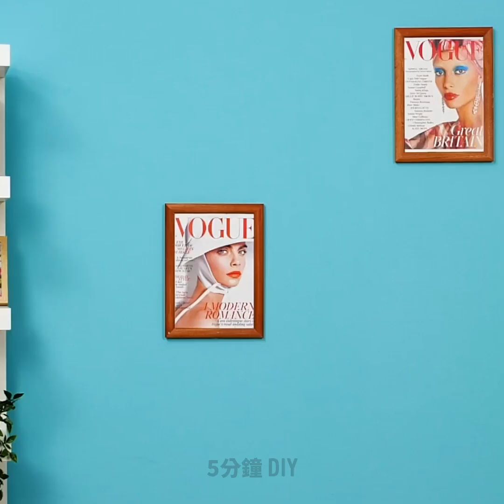39個超讚的服裝小秘訣，肯定會改變你的生活喲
專門為初學者們準備的超讚時尚創意

在今天的影片中，我向大家展示了如何讓你的舊衣物重獲新生，還有一些最新的服裝創意。它們能把你的舊衣物變成新的時尚單品，一定要試試看喔。
如果你有一條你不再穿的舊牛仔褲，那麼可以把它改成超可愛的牛仔裙，既可以在上班的時候，也可以再外出喝咖啡的時候穿。 或者，你也可以把它變成去健身房用的旅行袋。
為了防止手機掛在充電器上，你可以再利用牛仔褲口袋，然後把它變成可以保護手機安全的小袋子喔。
我還為大家提供了一些超精美的圍巾小秘訣。 我向各位展示了如何把一條長圍巾變成一件超可愛的迷你裙子，或者如何把它變成一件夏天穿的上衣。
如果你有一些無聊的襯衫，我這邊也有一些超有趣的想法喔。我會教大家如何用織物染料為它們染色。

時間軸:
0:07 –再利用牛仔褲的超讚方法
1:49 –戴圍巾的超聰明方法
3:23 –服裝裝飾想法
6:58 –如何再利用太大的帽衫
10:10 –超酷的牛仔褲小秘訣
12:02 –把衣服變成裙子
15:06 –用牛仔褲DIY浴室墊子